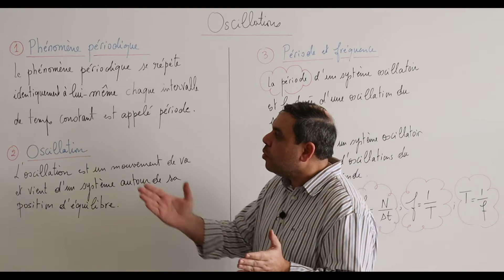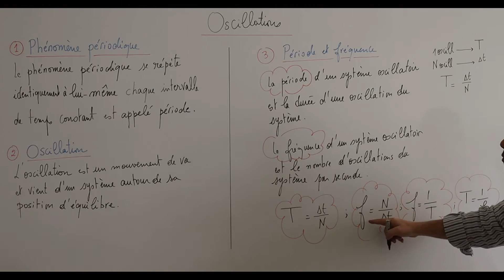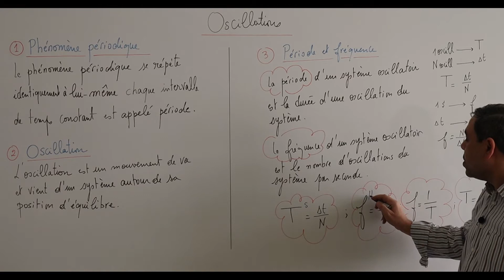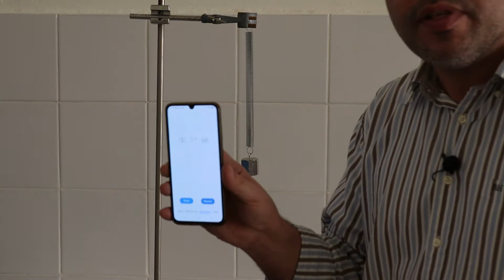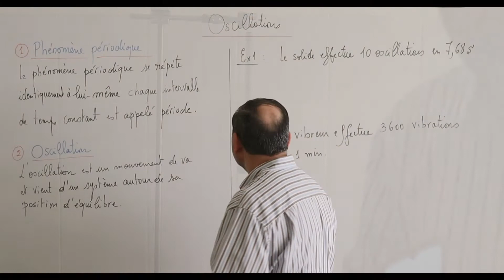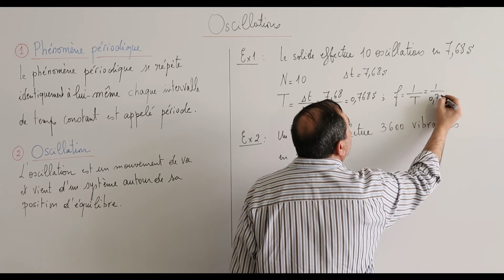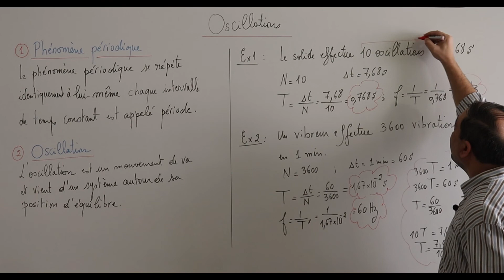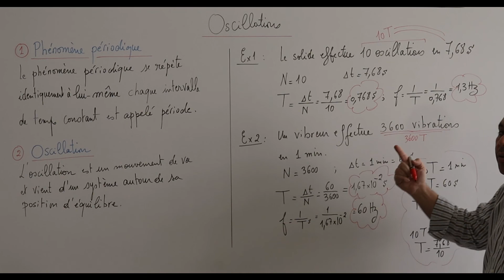Ondes progressives 0: Oscillations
Dans cette vidéo, on va expliquer: l'oscillation sa définition, sa signification en utilisant un pendule élastique vertical et comment on mesure la periode en comptant la durée de plusieurs oscillations. En plus on va définir la fréquence d'une oscillateur ou d'un vibreur